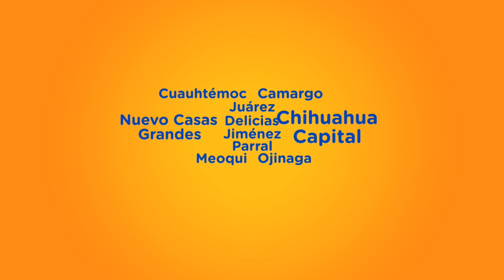Guardianes del Agua Estatal - Ojinaga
Con motivo de la Gran Final Estatal del programa de "Guardianes del agua" nos complace presentarles a la Rodi Iveth de La Rodadora quien nos comparte un poco de información y curiosidades de uno de los municipios participantes en este programa,
JMAS Ojinaga